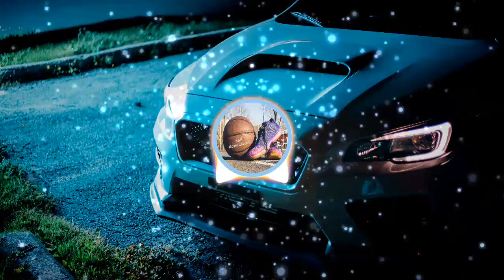(Free)🎶 SQUID GAME- Pink Soldiers (RemixManiacs Trap) by Mansoor Baloch :) (Vlog - No Copyright) 🎶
Vlog - Reels - Videos

SQUID GAME- Pink Soldiers (RemixManiacs Trap Remix) de Mansoor Baloch :) está publicada bajo una licencia Creative Commons.

Safe&Free Music Library